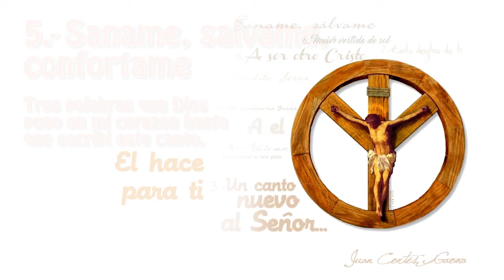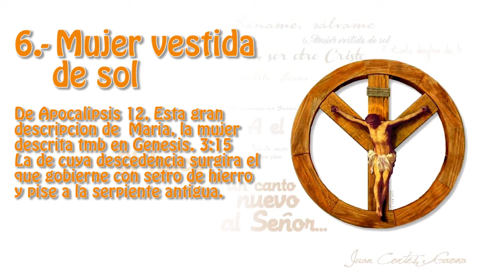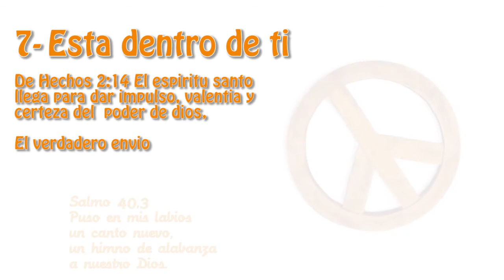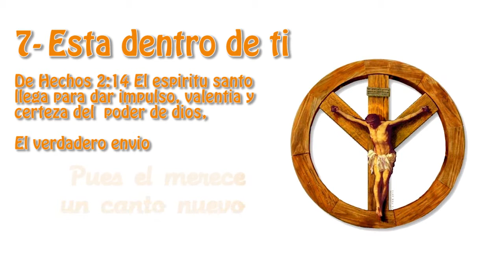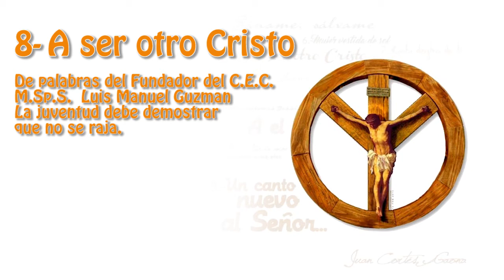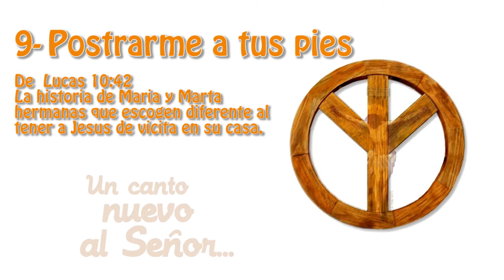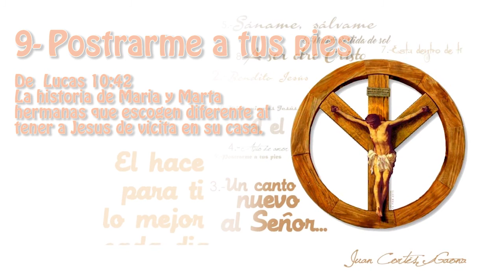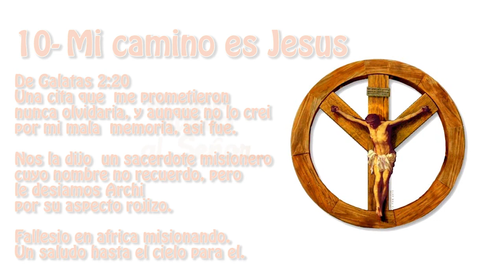UN CANTO NUEVO 2a parte Autor: Juan Cortes Gaona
0:00 Mujer vestida de sol
4:17 Esta dentro de ti
8:16 A ser otro Cristo
12:00 Postrarme a tus pies
15:50 Mi camino es Jesús

Mujer vestida de sol es el inicio de la segunda parte de UN CANTO NUEVO AL SEÑOR
CANTO A MARIA SEGUN APOCALIPSIS 12
Y OTROS CANTOS VOCACIONALES E HIMNOS

Cantos católicos nuevos pero con la mas profunda y fundamentada evangelización, ojala les gusten y sean de bendición.

Dios me los regalo, por que cuando escribo de temas del mundo tardo y suelo volver y volver a editar, reescribir y repensar las canciones, y en este caso la mayoría de los cantos fueron escritos en un solo rato, aunque al grabar, si me tarde por que no soy experto. una grabación casera pero con la mejor intención.

Dios los bendiga a mi me bendice con la música